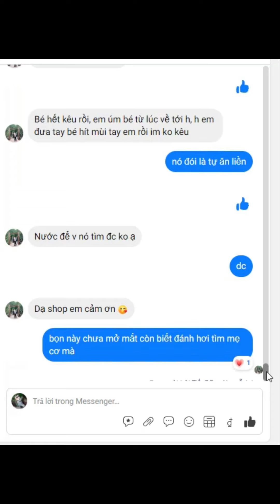Sóc bay úc heo xinh - Chuẩn bị ship bé sóc bay úc Mosaic đi sài gòn (facebook Thú cưng sóc bay úc)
Hôm nay mình sẽ ship 1 bé sóc bay úc dòng đột biến Mosaic đi cho khách ở sài gòn nhé.
Trại sóc của mình nằm ở thành phố thủ dầu một, tỉnh bình dương các bạn ở gần có thể tới lựa và mua trực tiếp,
còn các bạn ở xa muốn mua thì có thể chuyển khỏan thanh toán rồi bên mình sẽ đóng hàng và gửi đi cho các bạn theo xe khách hoặc Grab tùy theo vị trí nhé.
💌 Mọi góp ý và chia sẻ vui lòng gửi vào bình luận phía dưới video!
➤ Video thuộc bản quyền của kênh youtube: Sócbayúcheoxinh vui lòng không sao chép dưới mọi hình thức.